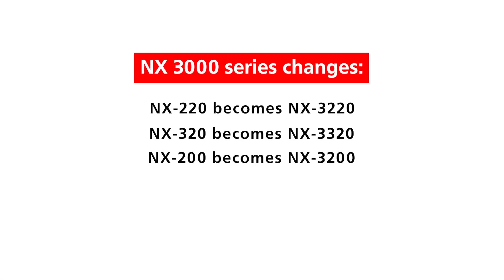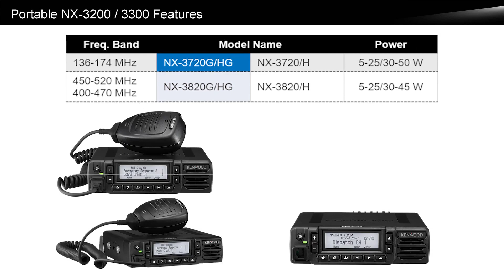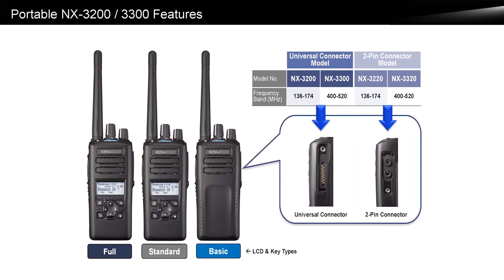Conozca la serie NX3000 de KENWOOD NEXEDGE